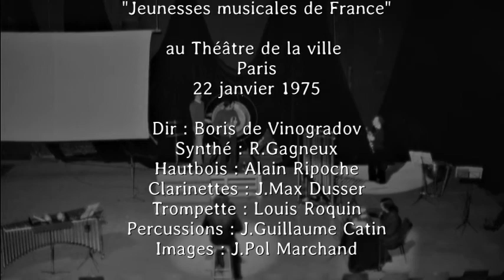Icare Renaud Gagneux 1975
Fragments évocatoires d'une oeuvre de théâtre musical conçue par Renaud Gagneux comme initiation à la musique contemporaine en 1975 - Musique mixte instrumentale et électroacoustique . Projection de diapositives. Sujet autour de Bruegel et du mythe d'Icare